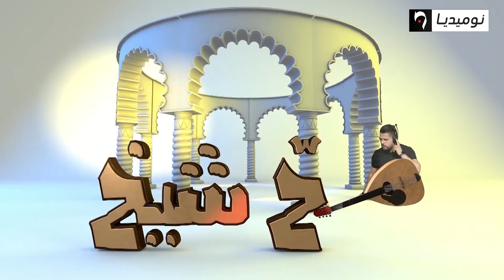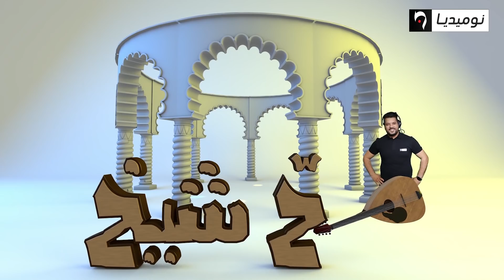"صح شيخ".. كاميرا كاشي من نوع خاص تأتيكم في رمضان على قناة نوميديا